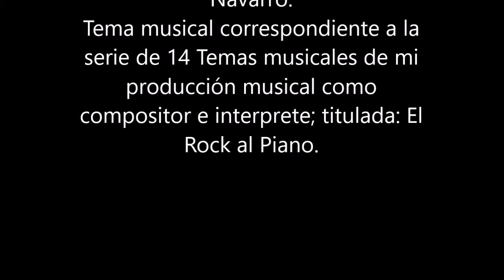Rock al Piano Nº 11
Rock al Piano Nº 11 ; compuesto e interpretado por: Vicente Lecha Navarro.
Tema musical correspondiente a la serie de 14 Temas musicales de mi producción musical como compositor e interprete; titulada: El Rock al Piano.